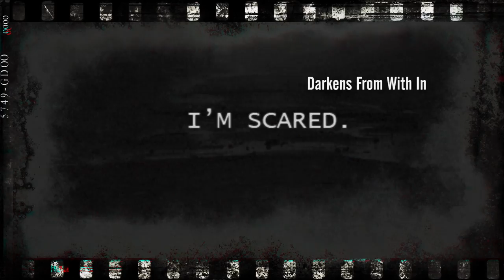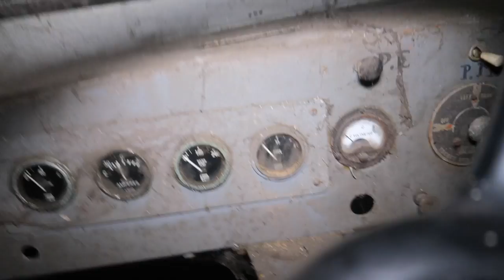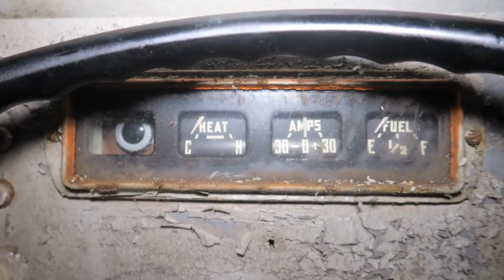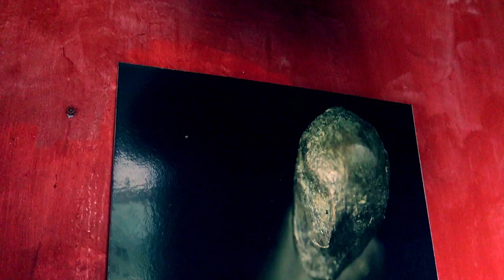We DISCOVERED These Rare Type 743s Sno-Cats of the Pole Expedition At an ABANDONED HOUSE -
That day was supposed as a normal exploration day but turned into the craziest abandoned place Jefstetics World ever explored. This is the reason why i love urban exploring. Ready to take part of this?